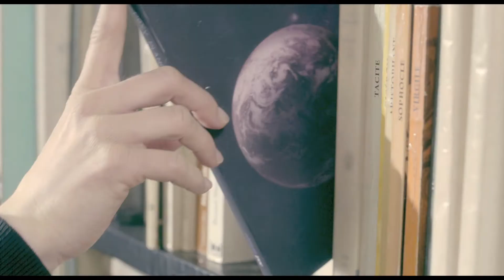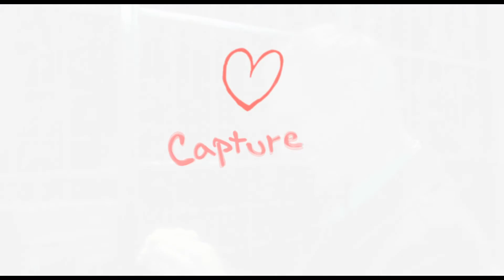COOLPIX Brand video / French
"One Day"
Many people have taken photos of special moments in their everyday lives with COOLPIX. The content shows images of the moments have moved their heart and soul got in different places at different hours around the world.